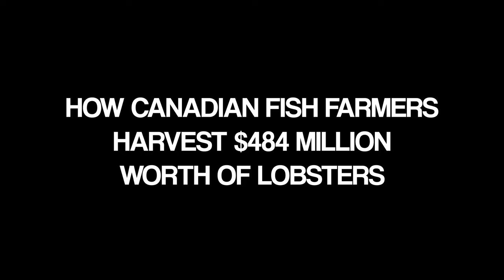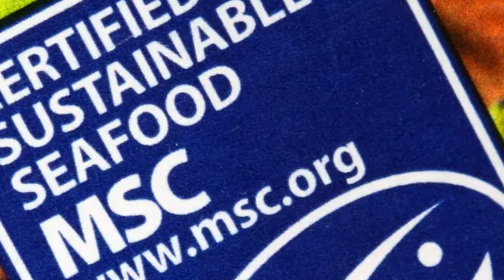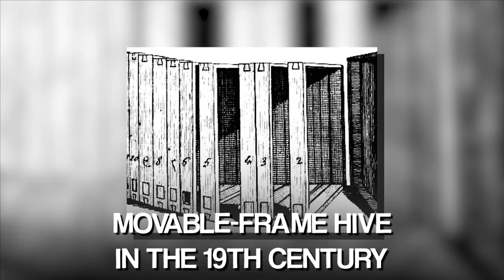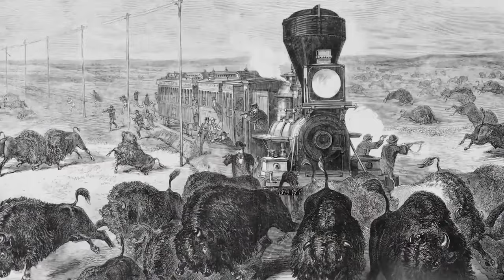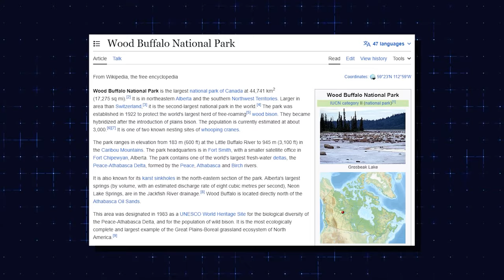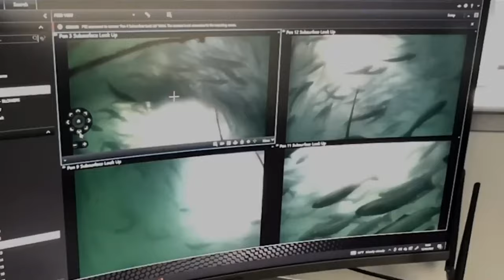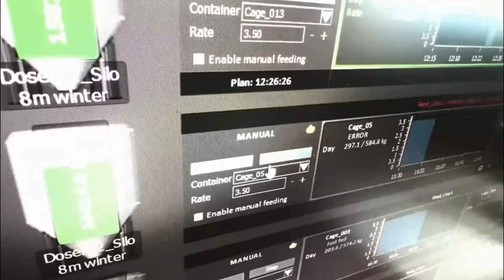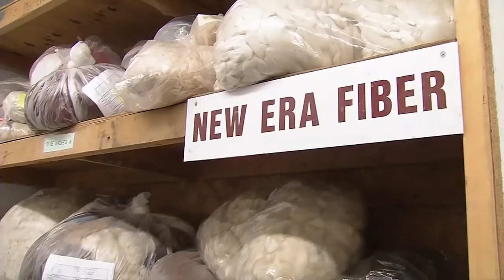How Farmers Deal With Millions Of Animals Each Year - Cattle Farming and Ranching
0:00 The Threat Of The 6 Million Wild Boars In America
10:00 How Canadian Fish Farmers Harvest $484 Million Worth Of Lobsters
18:55 Exploring How Millions of Honeybees Are Farmed in Europe - Beekeeping Documentary
28:57 The Bison Comeback: Raising North America’s Native 100,000 Herd
38:41 The Process of Raising 30 Million Salmon in Norwegian Fish Farms - Aquaculture Insights
47:30 The Journey of a Million Alpacas in American Farming - Textile Production Documentary

In order to make this video, I have used footage from different sources. I explicitly do not claim to own this footage. If you are the owner of any of these channels and do not agree with the way I have used your footage, please shoot me a message. I will take appropriate measures immediately.